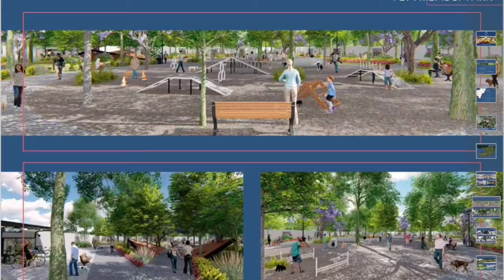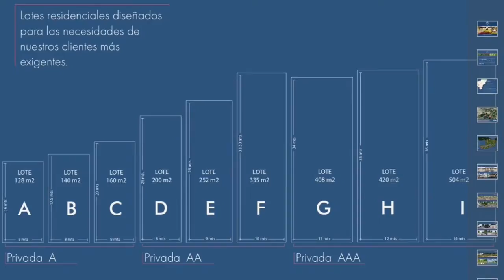QUERÉTARO (Preventa de terrenos)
Vive como siempre has soñado